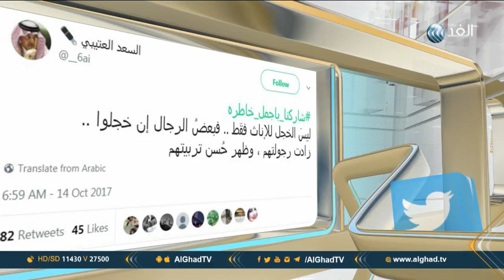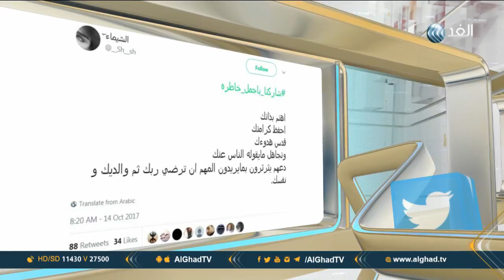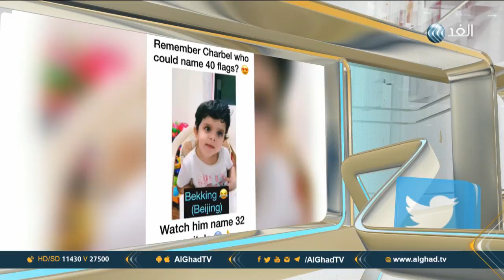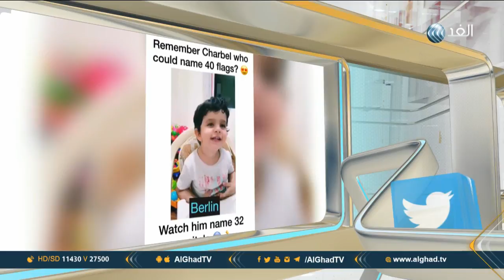يوم جديد| من جاور السعيد يسعد .. طرق تجعلك أكثر سعادة في أخبار السوشيال ميديا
شاركنا بأجمل خاطرة في بالك، هاشتاج يتصدر توتير، وطفل يعرف كل عواصم العالم، مزيد من الأخبار مع صولا سلامة خلال فقرة مواقع التواصل الاجتماعي عبر برنامج يوم جديد مع الإعلاميين عمر الأطرقجي وروان عليان